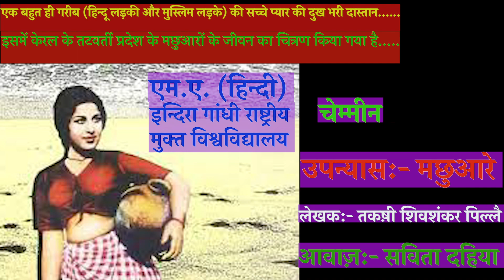Takshi Shivshankar pillai | Hindi Kahani | Machuare (मछुआरे) Bhag-2 (भाग - 2)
HindiAfsane : मज़ेदार हिंदी कहानियां By Savita Dahiya
HindiAfsane Takshi Shivshankar pillai | Hindi Kahani | Machuare (मछुआरे)
Afsane Hindi,
प्यारे दोस्तो,
प्रस्तुत है कहानी:- मछुआरे।
इसमें केरल के तटवर्ती प्रदेश के मछुआरों के जीवन का चित्रण किया गया है.

तकष़ी शिवशंकर पिल्लै जी का थोड़ा सा परिचय:-
तकष़ी शिवशंकर पिल्लै मलयालम भाषा के विख्यात साहित्यकार थे। इनके द्वारा रचित एक उपन्यास चेम्मीन के लिये उन्हें सन् १९५७ में साहित्य अकादमी पुरस्कार से सम्मानित किया गया। १९८४ में उन्हे ज्ञानपीठ पुरस्कार से सम्मानित किया गया। तकषि शिवशंकर पिल्लै का वास्तविक नाम के. के. शिवशंकर पिल्लै था।

जन्म की तारीख और समय: 17 अप्रैल 1912, तकष़ी
मृत्यु की जगह और तारीख: 10 अप्रैल 1999, आलप्पुषा़

कहानी-संकलन-'नित्यकन्यका' 'इनकलाब' 'धोषयात्रा' 'पतिव्रता' 'प्रतिक्षाकल'
उपन्यास:- 'प्रतिफलम्','पतित पंकजम',तोट्टियुडे मकन (भंगी का बेटा), 'रडिड्रगषि'(दो सेर धान),'कयर' आदि।

मुंशी प्रेमचंद की कहानियां सुनने के लिए इस लिंक पर क्लिक करें :-(Listen other stories of Premchand )

यशपाल की कहानियां सुनने के लिए इस लिंक पर क्लिक करें :-(Listen other stories of Yashpal)

हिंदी के मज़ेदार चुटकुले सुनने के लिए इस लिंक पर क्लिक करें :-(Listen other Mazedaar Chutkule)

सआदत हसन मंटो की कहानियां सुनने के लिए इस लिंक पर क्लिक करें:-Listen other storied of Sadat Hasan Manto

रबीन्द्रनाथ टैगोर की कहानियां सुनने के लिए इस लिंक पर क्लिक करें :-(Listen other stories of Rabindra Nath Tagore)

सुभद्रा कुमारी चौहान की कहानियां सुनने के लिए इस लिंक पर क्लिक करें :-(Listen other stories of Subhadra Kumari Chauhan)

भीष्म साहनी की कहानियां सुनने के लिए इस लिंक पर क्लिक करें :-(Listen other storie of  Bhisham Sahni

तकष़ी शिवशंकर पिल्लै की कहानियां सुनने के लिए इस लिंक पर क्लिक करें :-(Listen other stories of Takshi Shivshankar pillai)